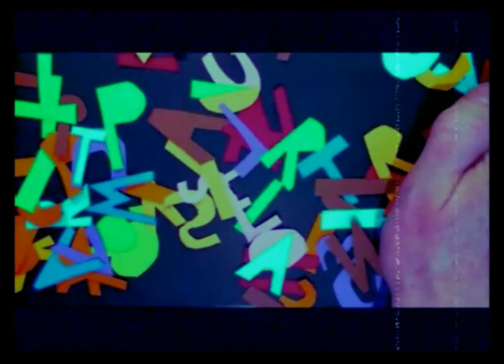Spindelhäxan Vintervilla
Spindelhäxan tolkar texter av Maria Kyrkander i en "leka" med animationer video av Maria Kyrkander & BCW.
Detta är en upptakt till släppet av kommande fulllängdsplattan där en massa härliga texter av Maria Kyrkander har brygds ihop av Spindelhäxan.